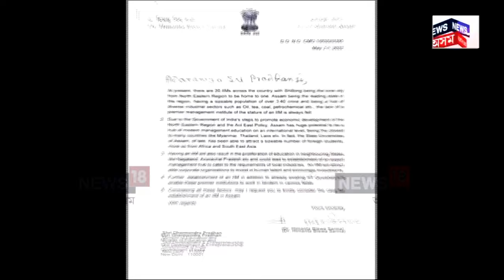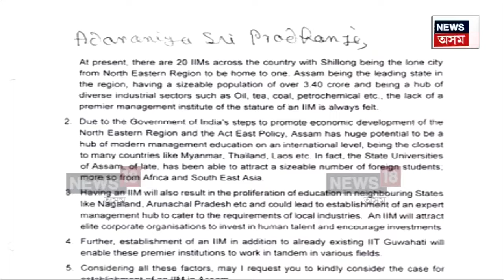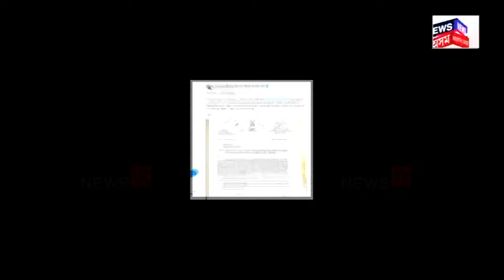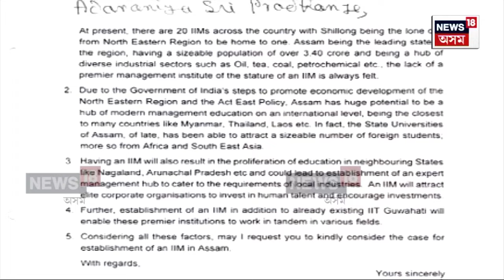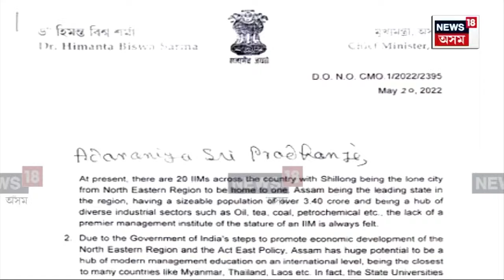New IIM at Kampur : অসমবাসীলৈ প্ৰধানমন্ত্ৰী নৰেন্দ্ৰ মোদীৰ উপহাৰ | N18V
New IIM at Kampur | অসমবাসীলৈ প্ৰধানমন্ত্ৰী নৰেন্দ্ৰ মোদীৰ উপহাৰ। গুৱাহাটীত স্থাপন হ’ব IIM অৰ্থাৎ ভাৰতীয় ব্যৱস্থাপনা প্ৰতিষ্ঠান। গুৱাহটীৰ সমীপৰ পলাশবাৰীত স্থাপন হ’ব লগা দেশৰ আগশাৰীৰ শিক্ষানুস্থানৰ কথা অসমবাসীক জনালে মুখ্যমন্ত্ৰী হিমন্ত বিশ্ব শৰ্মাই।

লগতে চাওঁক দিনটোৰ বহু গুৰুত্বপূৰ্ণ খবৰ |